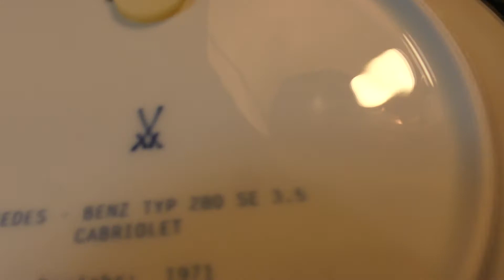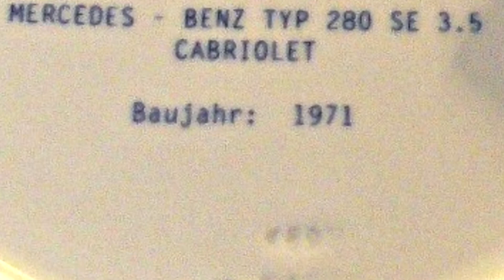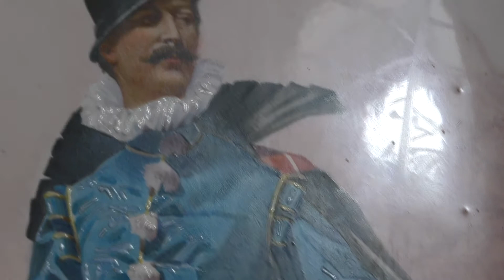Мейсен.Коллекционная фарфоровая тарелка и шедевры легендарной мануфактуры.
Предметы Винтажа,Декора,Антиквариата.Разных стран,времен и народов.
Постоянно новинки,расширение и обновление ассортимента.